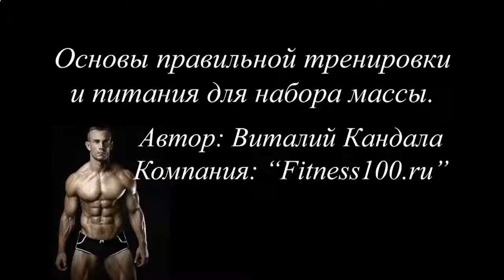Накачать мышцы эластичной лентой